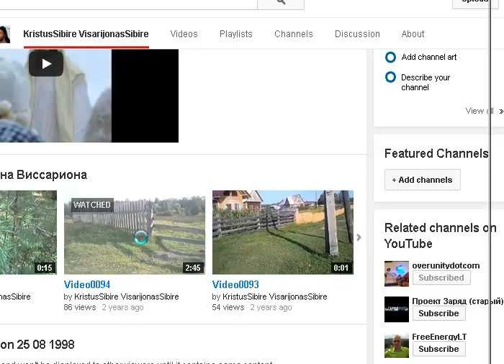winroulete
Играя по этой системе я начал с 20-25 доларов. Первые два раза проиграл их, а на третий вот дошл до 150 доларов. То есть отыграл свои 40-50 доларов и получил прибыль 150-50=100 доларов. Ещё один раз хотел проиграть 150 доларов, чтоб начать от 20 доларов и никак не мог их проиграть и был дошетши до 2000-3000 кажеться доларов, всё увеличивая ставки, чтоб их проиграть. :)

Увеличивать ставку надо по одной единице и тут написанно после проигрыша, каждый раз сколько надо покрутить раз рулетку:
1 35
2 17
3 12
4 9
5 8
6 6
7 5
8 4
9 4
10 4
11 3
12 3
13 3
14 3
15 2
16 2
17 2
18 2
19 2
20 2
21 2
22 2
23 2
24 2
25 2
26 2
27 2
28 2
29 2
30 1
32 1
33 1
34 1
35 1
36 1
37 1
38 1
39 1
40 1
42 1
43 1
44 1
45 1
46 1
47 1
48 1
49 1
50 1
51 1
52 1
53 1
54 1
55 1
56 1
57 1
58 1
59 1
60 1
62 1
63 1
64 1
65 1
66 1
67 1
68 1
69 1
70 1
71 1

Первый раз 35 раз прокрутить. Проиграв 17 и так далее. Если цепочка закончиться, тогда начать опять с одной единицы и 35 раз. В конце цепочки пойдёт нейкий проигрыш, но может быть лучше несколько в минус пойти, чем недождавшись своего номера (0) всё проиграть. :)

Но я потом дальше играл, доиграл до 170 доларов, а потом подряд ноль не выпадал и скатился в низ и потом всё проиграл. На долгой дистанции, не делая перерывов все системы проигрышные. Поэтому надо играть не более 4 часов  в день где-то. А так нет разницы какой системой играть, по сути они одинаковые, только чем быстрей выигрыш накапливаеться, тем меньше нужно играть. Многие ждут пока не выпадет много какого-то цыета и на его ставлят, но если играть долго бесконечно, то этот метод только растянит проигрыш, но так как они много не могут играть таим методом, очень утомительно, то поэтому получаються нужные перерывы и хвастаються, что этот метод помог вернуть все проигрыные денги. Но если бы они играли по простому, просто очень коротко, то не надо было бы мучаться и результат был бы тот же, на долгой дистанции он бы сравнялся, могут там подряд быть очень неудачные цифра, но на долгой дистанции всё то же самое будет. Как и авторы Номер Рулетки программы рекомендуют не играть более 4 часов, видемо потомУ, что потом наступит проигрыш, если без перерывов играть. Ещё может сбрасываеться генератор случайных чисел и поэтому играя долго малыми суммами и большими удваиваниями получаеться получить лучше результат.
Выигрывать в день надо в средне 30 доларов, а не так как я от 20 до 170 доскакал, но потом проиграл их, тогда выигрывая средне в день примерно 30, ну может 60 доларов, должны мы не проигывать и так изо дня в день можно будет хоть до 30000 доларов дотянуть по моему убеждению.